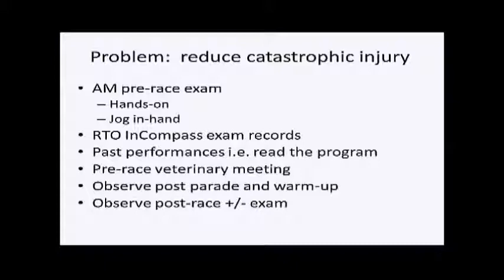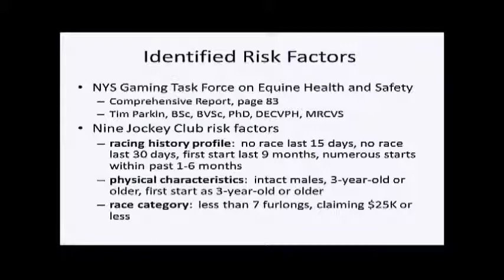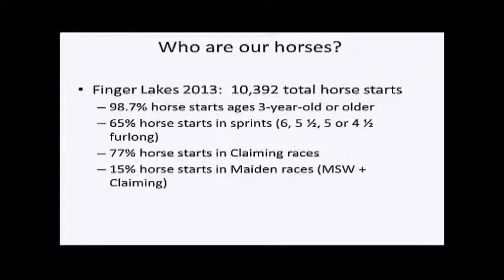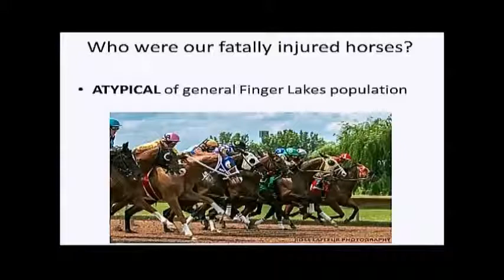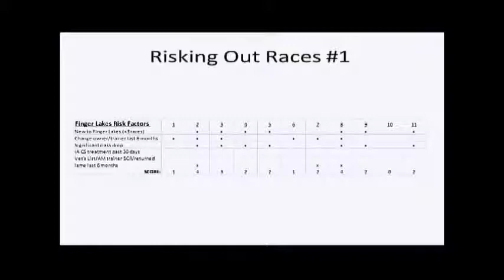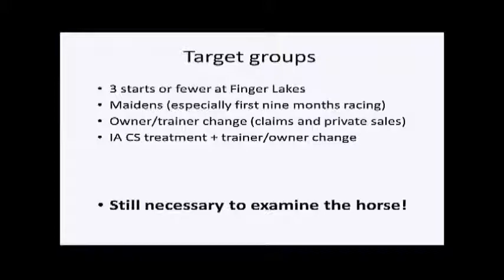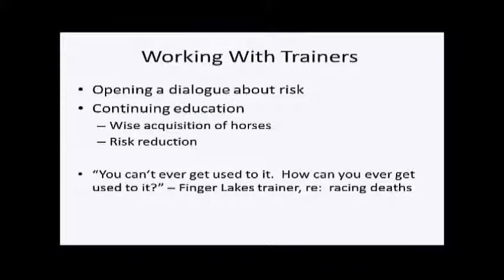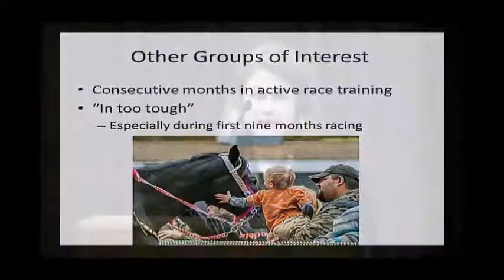WSS 2014 (Part 2.1 - Using Data to Keep Horses Safe: Dr. Hanelt)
Fifth Welfare and Safety of the Racehorse Summit (2014)

Held at the Keeneland Sales Pavilion

Using Data to Keep Horses Safe:
This session will focus on the importance of data in promoting equine safety through pre-race inspections and post-mortem and mortality reviews. It will also provide insight from the perspectives of both racetrack and regulating officials.

Moderator: Mike Ziegler (Executive Director of the Safety and Integrity Alliance, National Thoroughbred Racing Association)

Presenter: Dr. Lisa Hanelt (Examining Veterinarian, Finger Lakes)